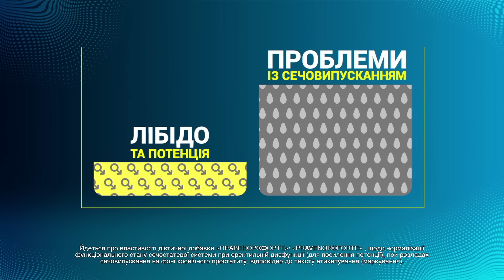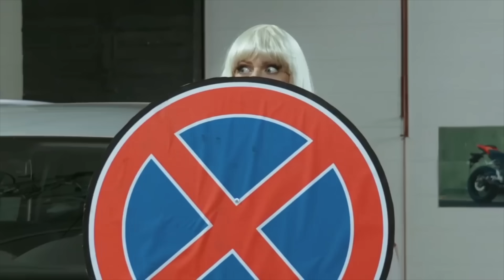Жесть на СТО Автоприколи 2022 🇺🇦 НА ТРЬОХ